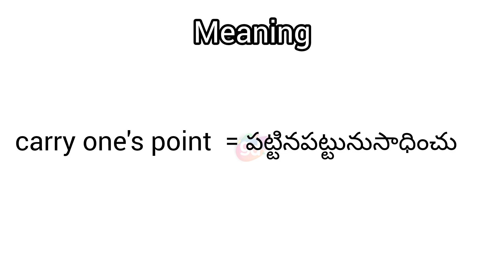carryonespoint meaning in English & Telugu ||Googul Dictionary